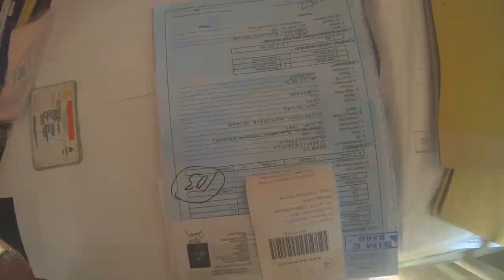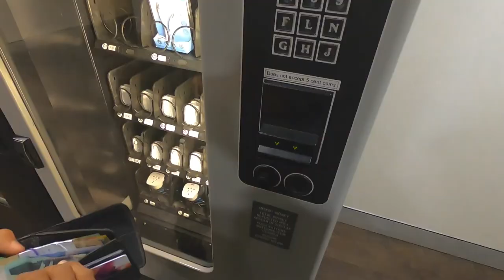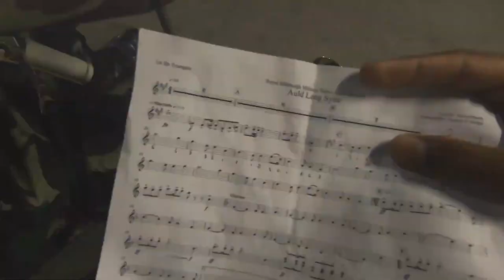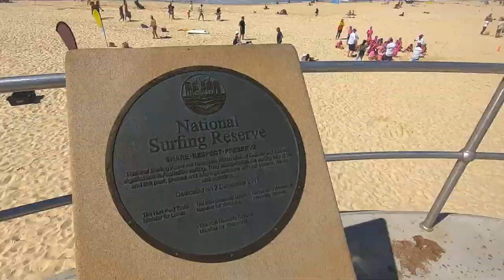Akademi Militer goes to Australia!!! | Welcome to THE ROYAL EDINBURGH MILITARY TATTOO!